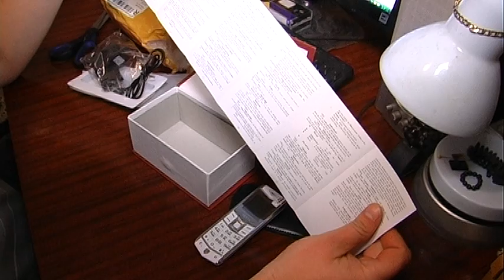Verty telephone,копия телефона Verty.Посылка из Китая. Обзор посылки из Китая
Vertytelephone,копия телефона Verty.Посылка из Китая. Обзор посылки из Китая